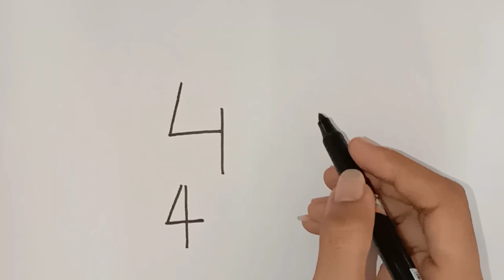Number 44 Turn Into Peacock Drawing | Easy Peacock Drawing | How To Draw A Peacock 🦚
More Video Related To Drawing And Sketches Available On My 2 Youtube Channel 😊

My Others Social Media's Link :
( All Social Media Available Lalit_Gondaliya_777)

Your Queries 👇
44 turn into peacock drawing
verry easy peacock drawing
drawing peacock
peacock drawing
mor ka chitra
mor ka chitra kaise banaye
peacock drawing from 44 number
drawing from numbers
numbers drawing
peacock drawing step by step
how to draw
peacock
easy drawing